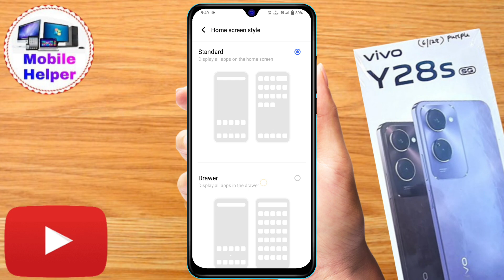how to change home screen style on vivo y28s 5g, vivo y28s 5g app drawer setting, vivo y28s 5g